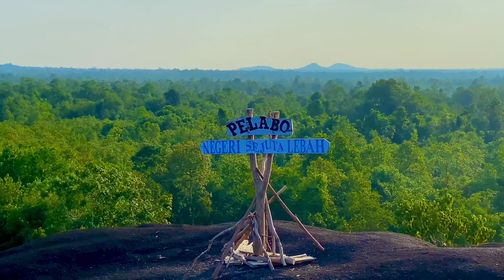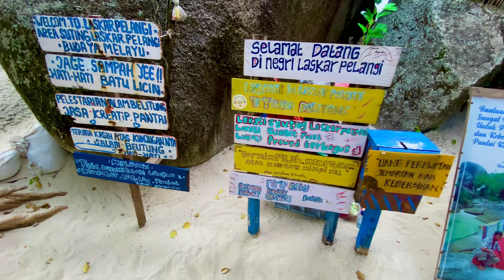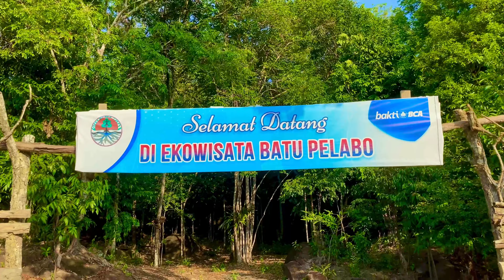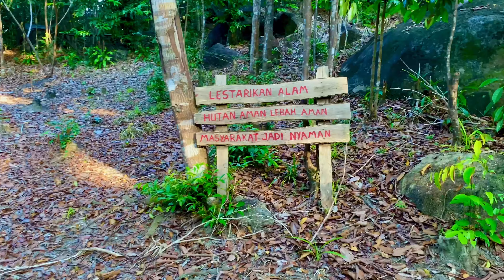One of the BEAUTIFUL Beaches in Indonesia | Belitung Island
Explore Belitung's Hidden Gems: Pantai Tanjung Tinggi, Pantai Kelayang & Batu Pelabo | New Tourist Attractions, Pristine Beaches & Laskar Pelangi Magic

Hello, fellow explorers! Join us as we dive into Pantai Tanjung Tinggi's beauty, soak in Pantai Kelayang's serenity, marvel at the enchanting Batu Pelabo, and discover the magic of the Laskar Pelangi movie that has captured hearts worldwide.

🏖️ Belitung's Pristine Paradises 🏖️
Prepare to be spellbound by the sheer beauty of Pantai Tanjung Tinggi and Pantai Kelayang. With their powdery white sands, crystal-clear waters, and breathtaking natural formations, these beaches are a true testament to the untouched wonders of Belitung.

🏞️ Batu Pelabo - Nature's Masterpiece 🏞️
Hidden among the landscape of Belitung is the awe-inspiring Batu Pelabo. Carved by time and nature, this unique rock formation is a feast for the eyes, offering a glimpse into the remarkable geological history of the region.

📸 Viral Sensation and New Tourist Attraction 📸
Pantai Tanjung Tinggi and Pantai Kelayang have taken the internet by storm, earning their spot as viral sensations. As new tourist attractions, they offer a perfect blend of tranquility and awe-inspiring vistas, making them a must-visit for every wanderer's bucket list.

🏨 Affordable Accommodations 🏨
Don't worry about breaking the bank! Belitung has a range of budget-friendly accommodations, ensuring that your stay is both comfortable and economical. Unwind in cozy lodgings while being just a stone's throw away from these stunning beaches.

🎥 Laskar Pelangi Magic 🎥
For movie enthusiasts, the magic of Laskar Pelangi comes alive in the landscapes that inspired this iconic Indonesian film. Walk in the footsteps of the characters and witness the cinematic beauty of Belitung unfold before your eyes.

📍 Location - Exploring Belitung 📍
Immerse yourself in the heart of Belitung's natural splendor. From Pantai Tanjung Tinggi's striking rock formations to the serene shores of Pantai Kelayang and the mystical allure of Batu Pelabo, each location has its unique charm waiting to be discovered.

🌅 Conclusion - Your Belitung Adventure Awaits 🌅
Whether you're a nature enthusiast, a movie buff, or simply seeking a serene getaway, Belitung's hidden gems offer a delightful escape. Witness the beauty that inspired Laskar Pelangi, bask in the sun-soaked beaches, and immerse yourself in the tranquil surroundings.

If this enchanting journey has you dreaming of turquoise waters and sandy shores, don't forget to hit that thumbs-up button, share this video with fellow travel aficionados, and subscribe to our channel for more captivating travel escapades. Thanks for joining us on this adventure, and until next time, keep exploring and embracing the beauty of our world! 🌍🏝️🎬